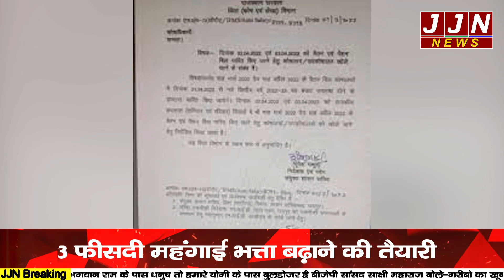उत्तराखण्ड राज्य सरकार जल्द ही देगी,कर्मचारियो और पेंशनरो को बड़ी सौगात || JJN News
Research/Script - Nidhi Bisht
Anchor - Monika Mawri
Editor - Gary_Raaz

JJN News Nainital,
JJN News,